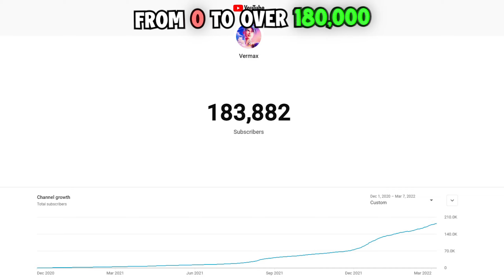Meet the Next FaZe Clan Member...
This is my 2nd submission to get into the FaZe Top 20! All support is greatly appreciated.

💬 Consider Using Code Vermax In The Item Shop!

My Gaming (PC) Parts :
🔹️RAM- 32GB T-FORCE 3600mhz
🔹️MOTHERBOARD - ASUS Z690-P
🔹️CASE - Lian Li 011 Dynamic (White)